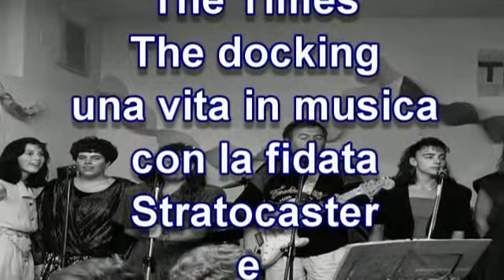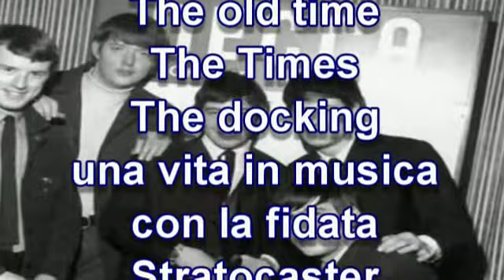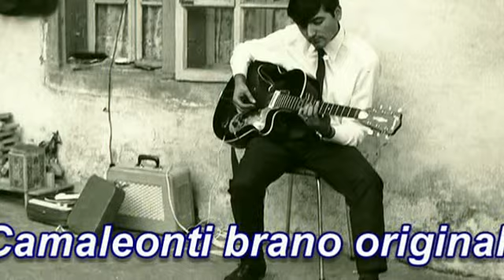Io lavoro Cover della cover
Mie foto co n un mix foto animals in un brano che a piace tanto per il giro iniziale del basso